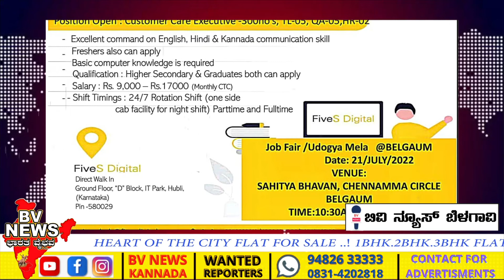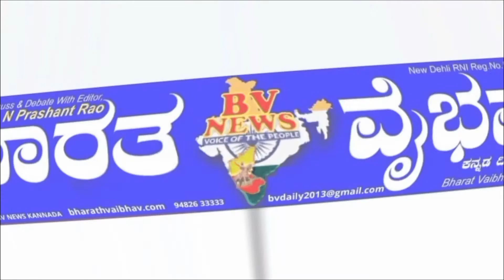JOB FAIR IN BELAGAVI | FIVE S DIGITAL ಕಂಪನಿಯವರು ನಡೆಸುತ್ತಿರುವ ಉದ್ಯೋಗ ಮೇಳ sahitya bhavan bgm 21/7/2022